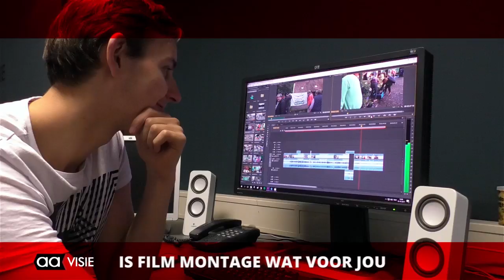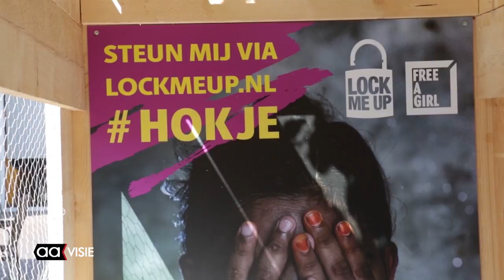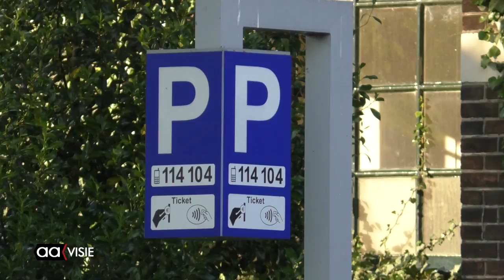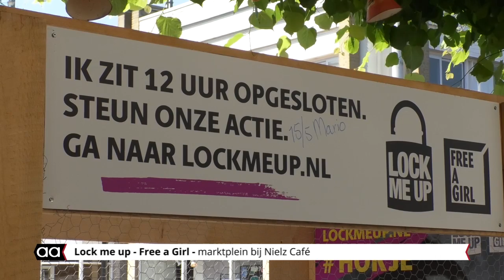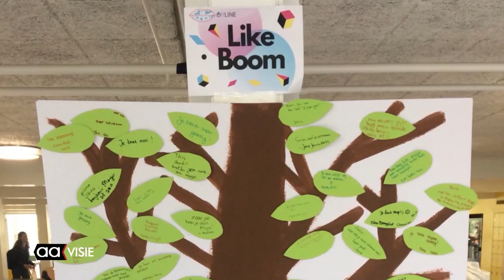Allemaal Almelo week 20, mei 2018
Almelo wandelt vierdaagse, Bepleiting voor behoud Kolkschool, Opsluiting voor goede doel, Socialbesitas op Het Noordik, Sponsorloop voor Roparun, Nederland wint volleybalinterland, Beeld voor Beeld: Barmhartige Samaritaan en de AAgenda voor de komende week.